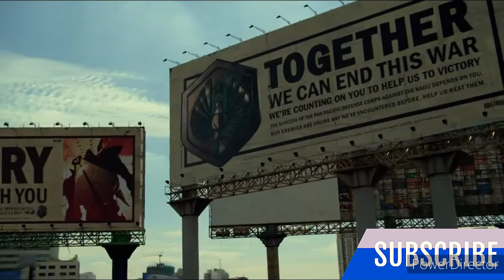Pacific rim anime opening 7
Song: 99.9 eurobeat remix by turbo